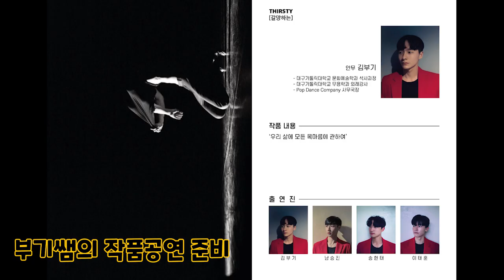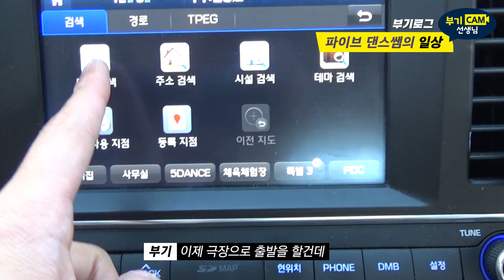[대구댄스학원] 파이브 코레오 담당 부기선생님의 비대면 공연 브이로그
1. 본 영상은 코로나 2단계 격상 전 촬영되었으며 개인 방역수칙을 철저하게 지키며 진행했습니다.
2. 2022년 연예인오디션반 & 취미반 & 예고입시/대학입시반 수시모집중!!